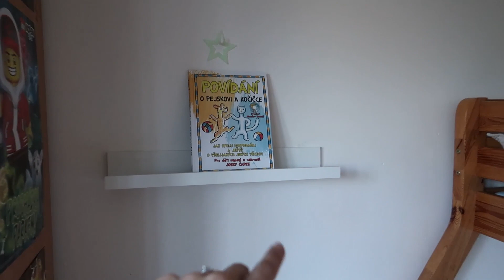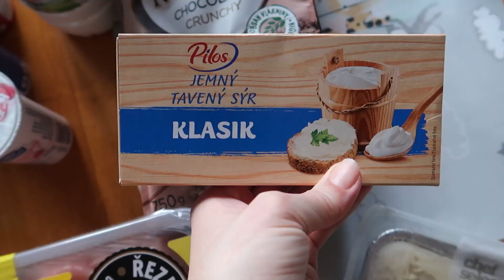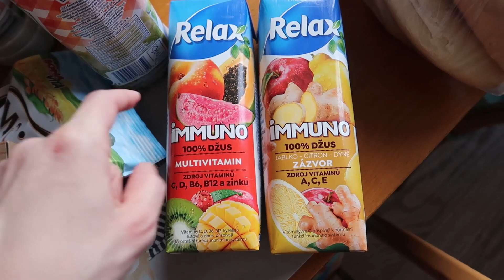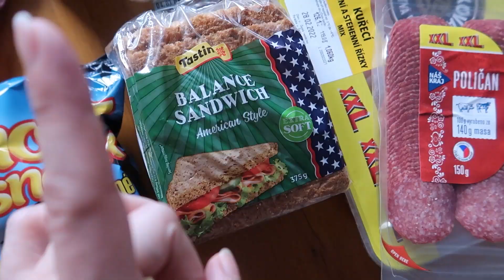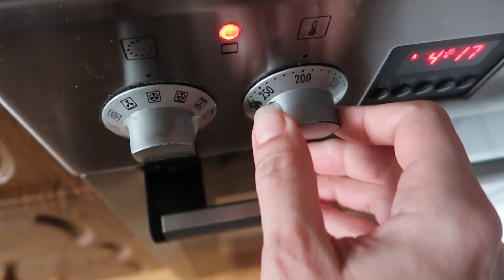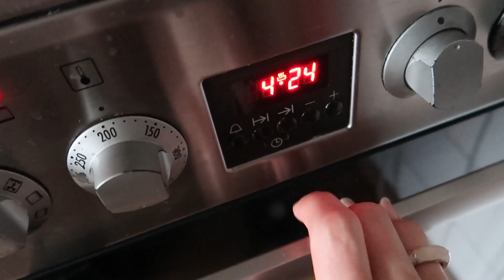PROČ SPOLU S MANŽELEM NESPÍME, MANŽELSTVÍ, POPRVÉ NA LYŽÍCH PO NĚKOLIKA LETECH, DENNÍ VLOG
Proč spolu s manželem nespíme? Je to divné a nebo zase až tak ne? Postavila jsem se na lyže po několika letech. Jak to dopadlo?
Sleduj naše denní vlogy a inspiruj se do vlastního života.